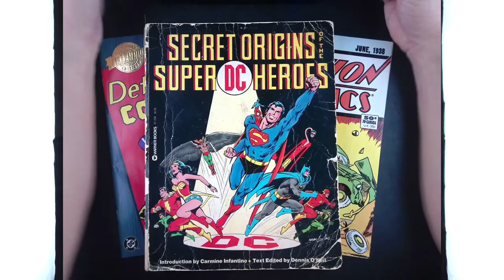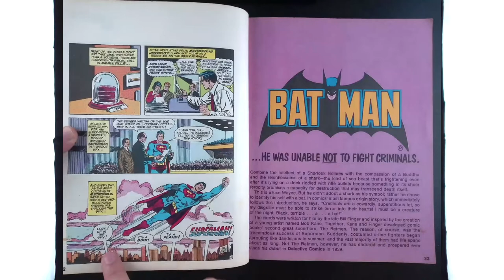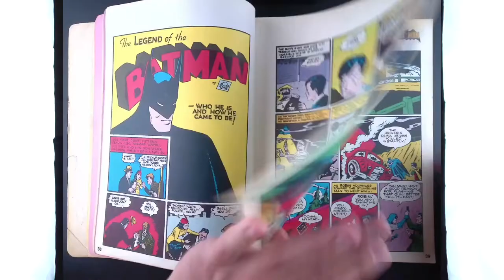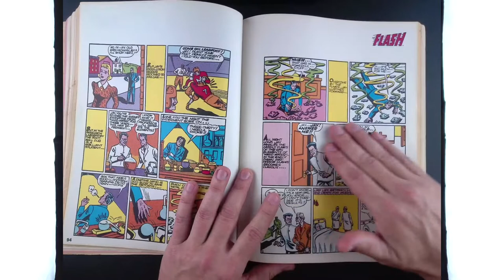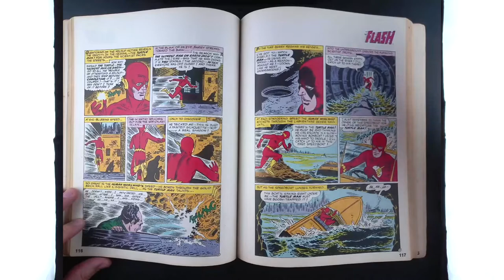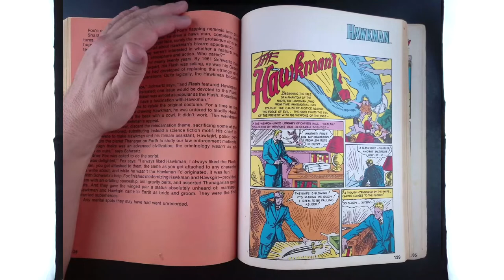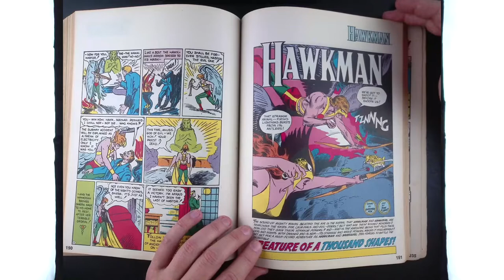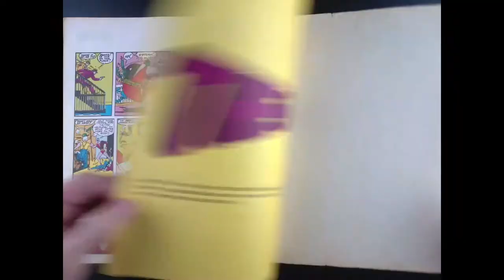Secret Origins of the DC Super Heroes